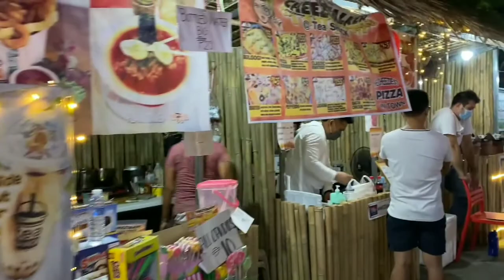NIGHTS OF LIGHTS CHRISTMAS VILLAGE SAN FERNANDO PAMPANGA (ORCHID GARDEN)